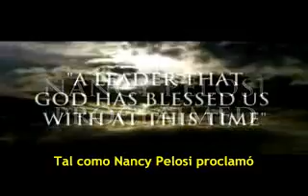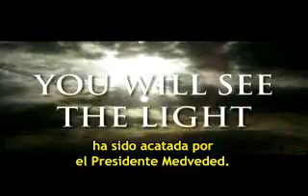The Special One (español-spanish)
Video de la campaña de John McCain para las elecciones USA 2008.